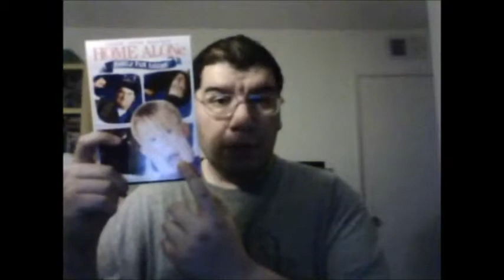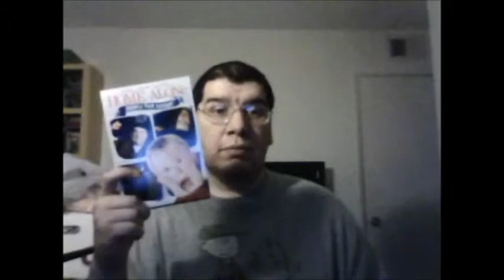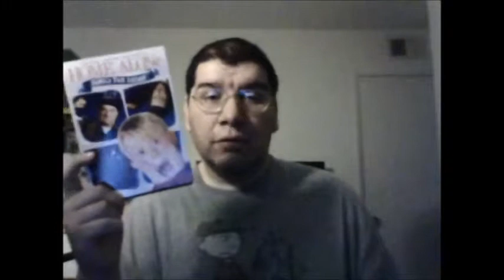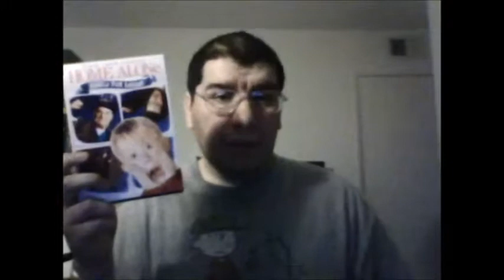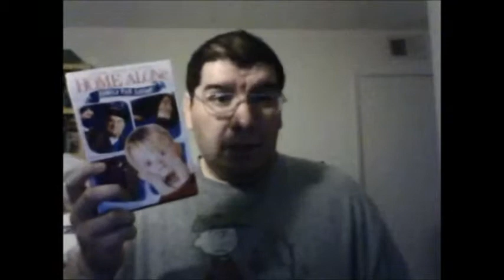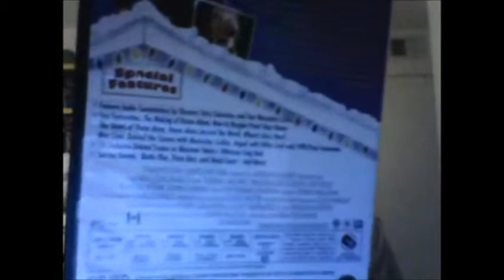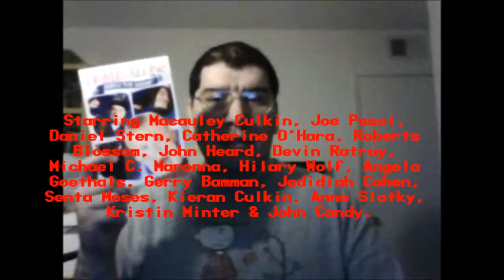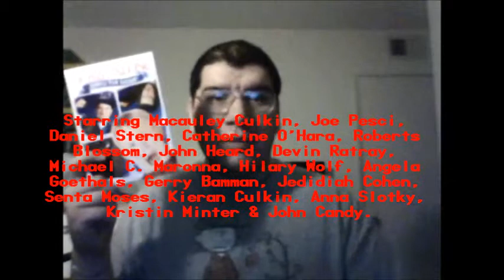Home Alone (1990): Joseph A. Sobora's Movie Review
My Movie Review of "Home Alone" (1990).
Starring: Macauley Culkin, Joe Pesci, Daniel Stern, Catherine O'Hara, Roberts Blossom, John Heard, Devin Ratray, Michael C. Maronna, Hillary Wolf, Angela Goethals, Gerry Bamman, Jedidiah Cohen, Senta Moses, Kieran Culkin, Anna Slotky, Kristin Minter & John Candy.

Written By: John Hughes. Directed By: Chris Columbus.